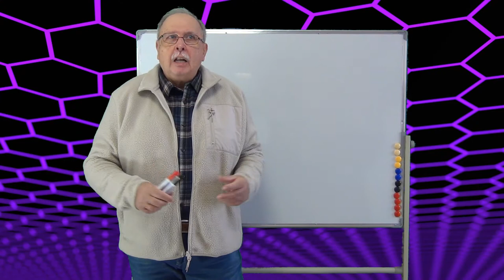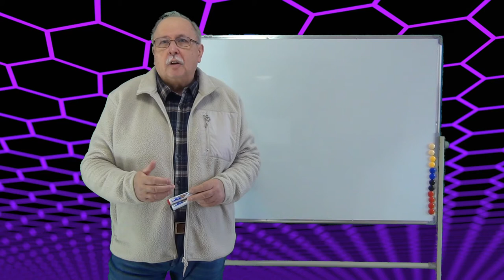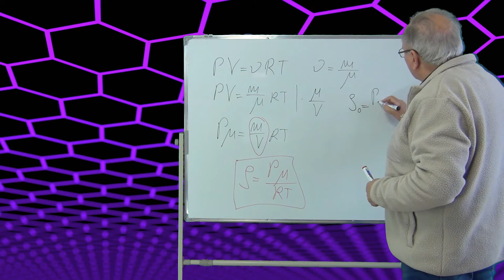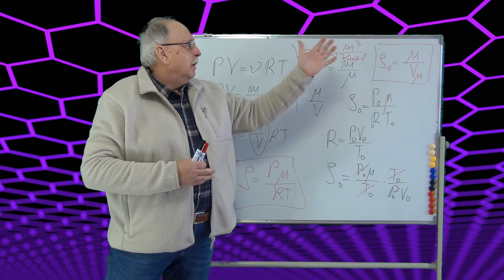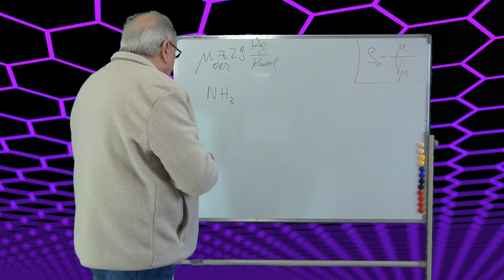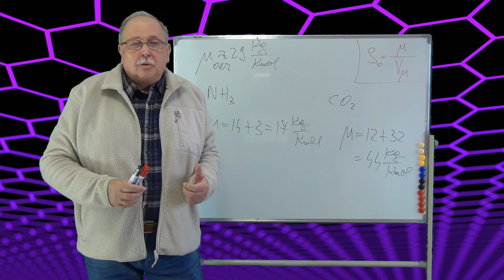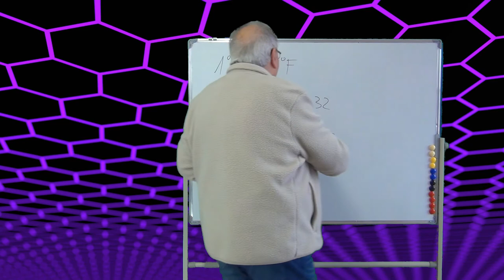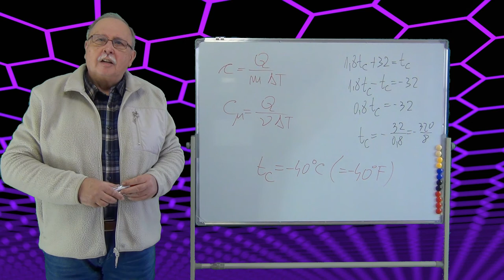APLICAȚII LA CURSURILE 1 ȘI 2 (Curs aplicativ de termodinamică - 01)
MOARTEA TERMICĂ A UNIVERSULUI
DENSITATEA GAZELOR
SCARA FAHRENHEIT